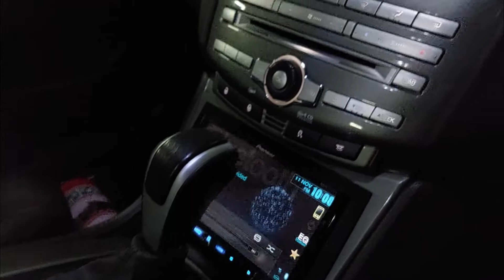Ford Falcon FG G6E Turbo 700HP (Cinematic Hack Car Music Video)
ENGINE 4.0 STRAIGHT 6 Turbo ~~~
Crow Valve springs
AP200 Head studs
HP Junki over size washers
HP Junki Oil pump gear
Hp Junki Oil pump backing plate
HP Junki Timing chain Kit
HP Junki Timing Glide kit
Atomic Crank Spocket
Custom made catch can dash 10 fittings

Fuel System
1150cc injectors
Process west surge with 460 pump
intake tank fuel pump is also a 460

Hotside
GTW 3884r Turbo
Turbo Smart internal gate
4inch xForce exhaust system

Cold side
Process west stage 3 intercooler
Process west Air box
Process west Battery relocation kit

Auto
ZF gear box Stage 3
2800 stall converter
B&M Transcooler with braided lines

Rear End
LSD diff 2.73 diff gears
Superpro diff bushes

Sound System
Pioneer head unit
2 Sound Stream T7 Subs
Focal front and rear speakers
Alpine PDX M12 amps
Alpine PDX F6 Amp
Sound deadener in front, rear and boot

Exterior
Koya SF04 20 x 8 front
Koya SF04 20 x 10 rear
Genuine Ford XR8 bonnet
XYZ Coil overs

Interior
Autometer cobalt Boost Gauge
Autometer cobalt Oil Pressure
Autometer cobalt OIl Temp
Aerofroce OBD gauge